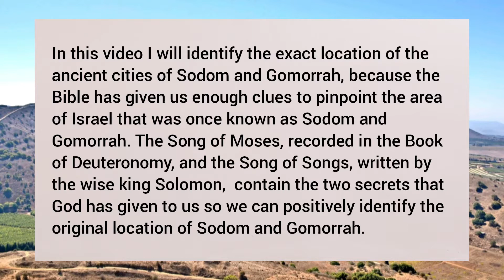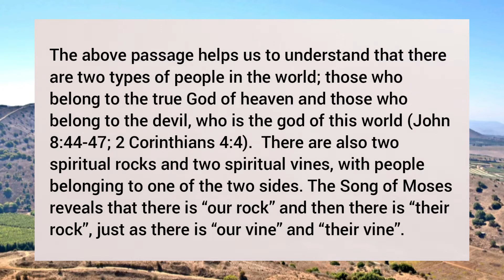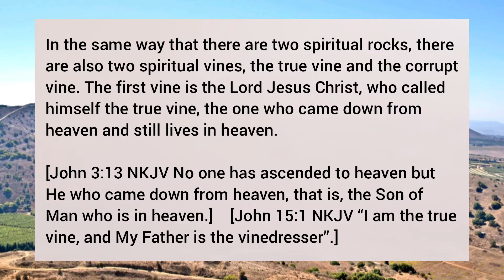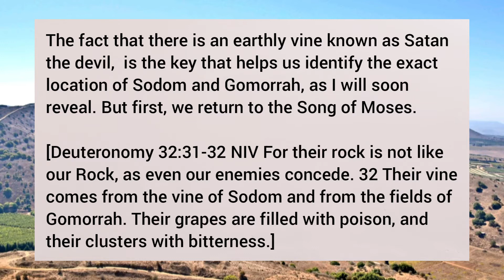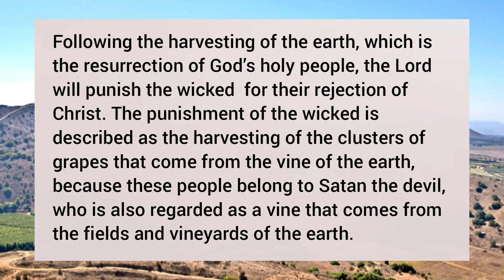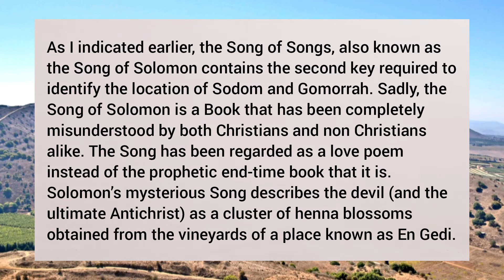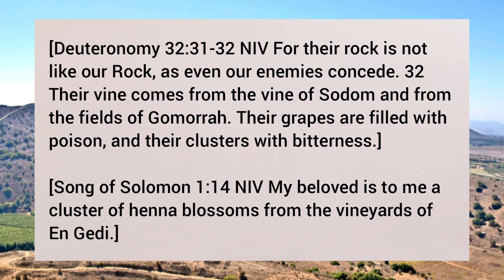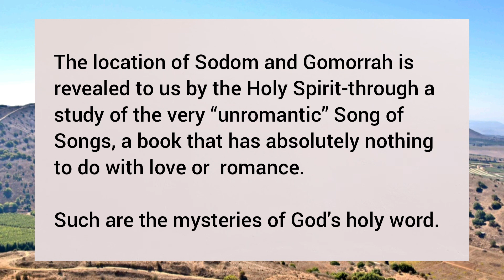Located! Sodom and Gomorrah are in the wilderness of En Gedi. Sodom is NOT at Tall el Hammam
This video reveals the true location of the ancient cities of Sodom and Gomorrah, the cities which the Lord Almighty destroyed by fire and brimstone, because of their extreme wickedness.

Using evidence obtained from two Old Testament Songs, which are the Song of Moses and the Song of Solomon, the video provides biblical evidence to demonstrate that Sodom and Gomorrah were located in what we know today as the wilderness of En Gedi.

The video is part of a series of videos I am making in which I explain end-time events and biblical mysteries. Some of my previous videos are available at the following links:

Jesus is the God of the Old Testament; Jesus is the "I AM" of the Burning Bush

Unveiled: The Third and Final Elijah who will come and Restore all Things Before the Great Day of the Lord

Unveiling - What the False prophet will wear; where the False Prophet will live and what he will teach

The River of Eden is the Jordan River - Flowing from Mount Hermon to water the Garden of Eden

How to do Greater Works than Jesus. The key to Receiving a Double Portion of the Spirit

Jesus is the Last Adam and the Second Man. Jesus Reversed the Fall of Man in the Garden of Eden

Unveiling the ANTICHRIST, the Devil’s own son. Perfect in beauty; Curly black hair; Milky white eyes. Part 2

Unveiling the ANTICHRIST and revealing his Colour, his Face, his Head, his Hair and his Eyes- Part 1

The land of Magog is Turkey, where Satan has his throne and his temple. Russia is not Magog

Gog is Satan in a Human Body; Gog is the Assyrian Antichrist; Gog is Leviathan the Sea Monster

Unveiling the ANTICHRIST and revealing his Colour, his Face, his Head, his Hair and his